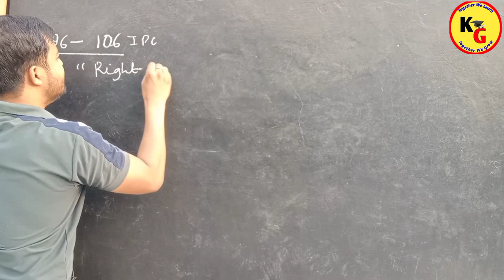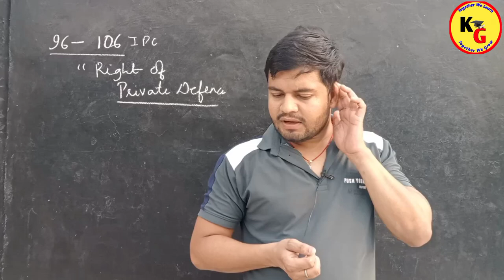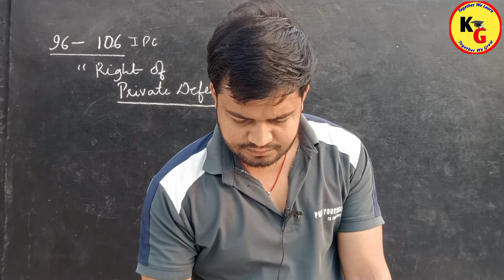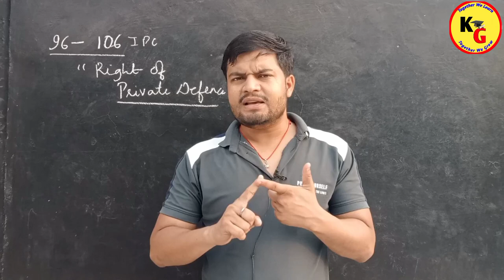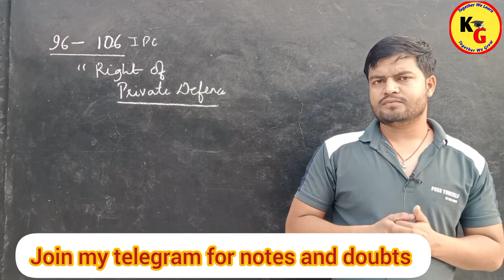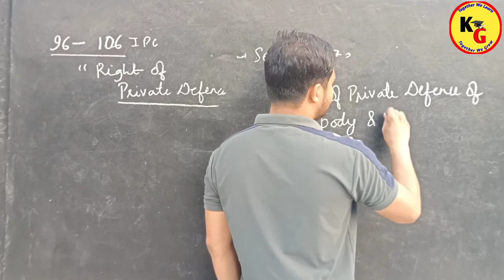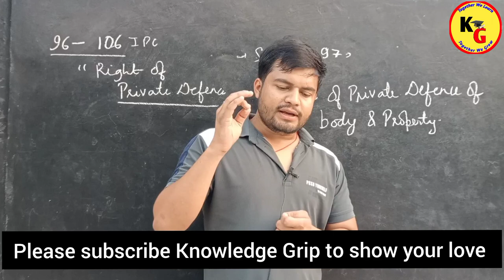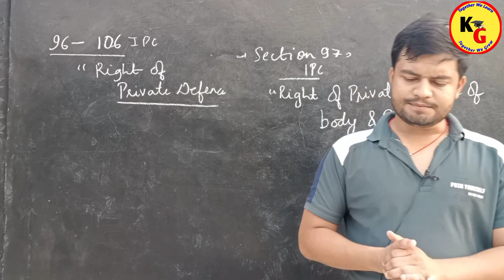Right of Private Defence | Law of Torts | Knowledge Grip | Rajan Yadav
Right of Private Defence | Law of Torts | Knowledge Grip | Rajan Yadav @lawwallah

In this video we will discuss about Right of Private Defence under law of torts

knowledge Grip,law lectures by Rajan Yadav,Rajan Yadav,right of private Defence IPC,right of private Defence sec 96 to 106,right of private Defence of body and property,right of private Defence under law of torts,right of private Defence IPC with case laws,general defence of right of self defence,general defence of right of private Defence,law of torts by Rajan Yadav,tort lectures by Rajan sir,study IQ judiciary,Unacademy linking laws,Unacademy judiciary world

ID - ra.jan9827